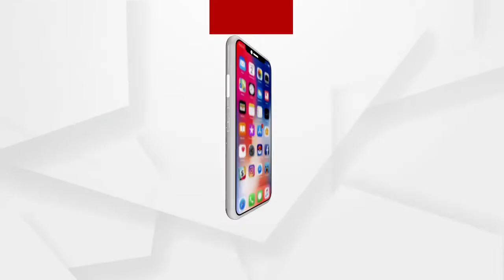ଆର୍ମି ଜିପ୍‌ସି ପାଲଟିଲା ଲେବର୍ ରୁମ୍‌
କାଶ୍ମୀରରେ ଦେବଦୂତ ସାଜିଲେ ଆର୍ମି ଯବାନ । ଆର୍ମି ଜିପ୍‌ସି ସାଜିଲା ଲେବର୍ ରୁମ୍ । ଗାଡ଼ି ଭିତରେ ଯବାନ୍‌ଙ୍କ ସାହାଯ୍ୟରେ ଜନ୍ମ ନେଲା ଶିଶୁକନ୍ୟା । ଶିଶୁର ମାତାପିତାଙ୍କ ମୁହଁରେ ଆର୍ମି ଯବାନଙ୍କ ପ୍ରଶଂସା । ଅସମୟରେ ଏବଂ ପ୍ରତିକୂଳ ପାଗରେ ପାଖରେ ଠିଆ ହୋଇ ଉପତ୍ୟକାବାସୀଙ୍କ ମନ ଜିଣୁଛନ୍ତି ଆର୍ମି ଯବାନ୍
ଅଧିକ ଖବର ପାଇଁ ଡ଼ାଉନଲୋଡ କରନ୍ତୁ “Argus News” ଆପ୍